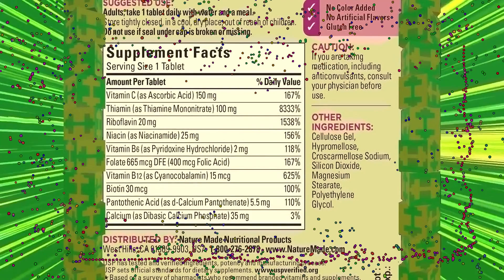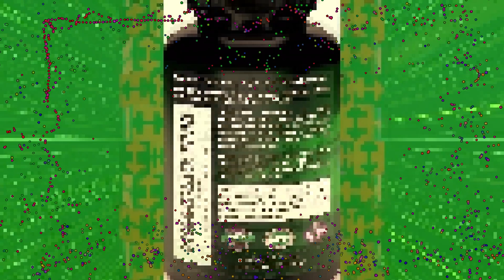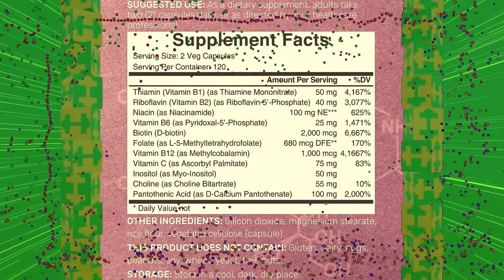10 Best Vitamin B Complex for Bodybuilding September 2023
10 Best Vitamin B Complex for Bodybuilding September 2023

1. 365 by Whole Foods Market, Vitamin B Complex Hi Potency Herbal Support, 90 Tablets.
365 by Whole Foods Market products give you that dance-down-the-aisles feeling, virtual aisles too! Our huge range of choices with premium ingredients at prices you can get down with makes grocery shopping so much more than tossing the basics in your cart.

2. Thorne Basic B-Complex - Tissue-Ready Vitamin B Complex Supplement with Choline - Supports Cellular Energy Production, Brain Health & Red Blood Cell Formation - Gluten-Free, Dairy-Free - 60 Capsules.
Nervous System: Promotes an optimally functioning nervous system and healthy nerve cells

3. Nature Made Super B Complex with Vitamin C and Folic Acid, Dietary Supplement for Immune Support, 60 Tablets, 60 Day Supply.
Immune support supplement: contains one 60 count bottle of Nature Made Super B Complex with Vitamin C and Folic Acid Tablets for a 60-day supply

4. Nature’s Bounty Super B Complex with Vitamin C & Folic Acid, Immune & Energy Support, 150 tablets.
FOR ENERGY: 150-count Coated Tablets; Nature’s Bounty Super B-Complex with Folic Acid Plus Vitamin C plays an important role in energy metabolism in the body(1); Helps the body convert food into the fuel which is used to maintain energy(1)

5. Amazon Elements Organic Whole Food B Complex, 60 tablets.
Organic Whole Food B Complex, dietary supplement, 60 tablets

6. Nutricost High Potency Vitamin B Complex 460mg, 240 Capsules - with Vitamin C - Energy Complex.
240 Vegetarian Capsules per Bottle

7. Divine Bounty Super B Complex Vitamins - All B Vitamins Including B12, B1, B2, B3, B5, B6, B7, B9, Folic Acid - Vitamin B Supplement - Support Healthy Energy Metabolism - 90 Vegetarian Capsules.
More Potent Source Of B-Complex Vitamins - Our extra strength formula contains all the essential B Vitamins in just one capsule. If you&#39;d rather take your B Vitamins (like B 12 &amp; 6) together in one convenient capsule, look no further! Divine Bounty offers one of the most potent Vitamin B-Complex formulas available.

8. NaturaLife Labs Vitamin B Complex with Vitamin C and Folic Acid - B12, B1, B2, B3, Vitamin B5 Pantothenic Acid, B6, B7, B9 - Nervous System Support 100 Veggie Capsules.
✔️Superior Potency Vitamin B Complex: Our formula delivers all 8 essential B vitamins with vitamin C, folate, biotin, choline, inositol making it the most potent available

9. Carlyle B Complex Vitamin with B12 | 300 Tablets | High Potency Formula | Vegetarian and Non-GMO Supplement.
B-COMPLEX VITAMINS: Features a high potency blend of B-vitamins B-1, B-2 and Niacin, plus B-12

10. Bioactive Vitamin B Complex | 240 Veggie Capsules - Methylated B Vitamins & Esterified Vitamin C, High Potency & Easy Absorption – Immune, Energy, & Metabolism Supplement – Non-GMO, Vegan.
Special Features – High bioavailable 11-in-1 B complex vegetarian capsules, easily absorbed methylated forms, enhanced with vitamin C for maximized nutrient uptake, proudly made in the US.